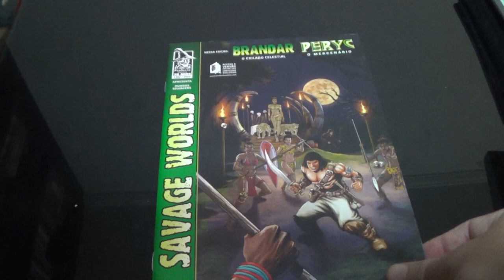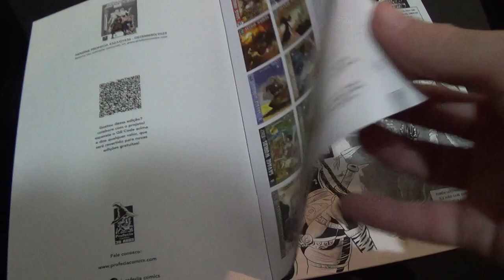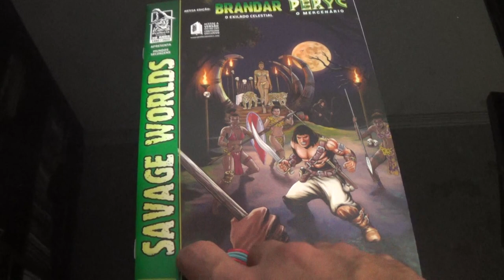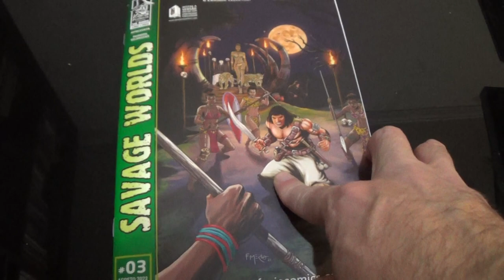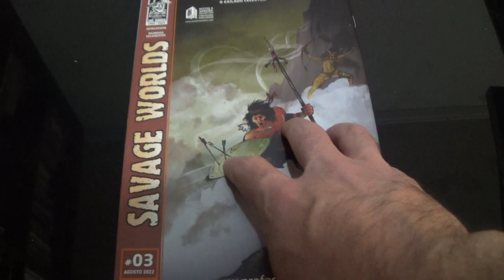Chapéu do Presto Relâmpago - Savage Worlds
Bem-vindos a mais um Chapéu do Presto Relâmpago, no episódio de hoje apresento Savage Worlds por Jerry A. Souza e outros artistas.